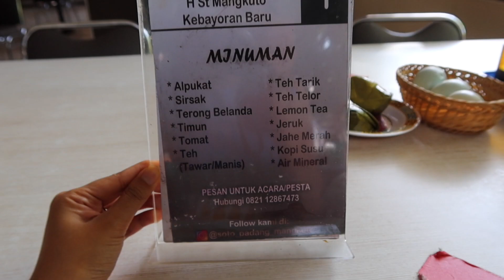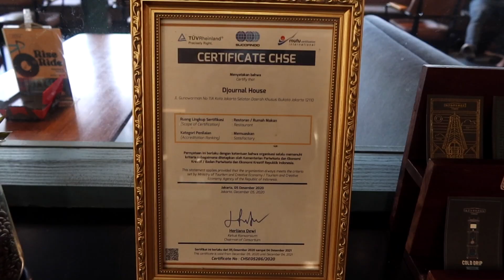Japanese tries authentic Indonesian food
A Japanese tried authentic Indonesian food in this Jakarta vlog episode. The food that I got is called "Soto Padang" and "Sate Padang".  They are Padanese food.  Video in adalah reaksi orang jepang makanan Indonesia (makanan padang).

The links of the places I visited in my vlog:

- Soto Padang H. St. Mangkuto